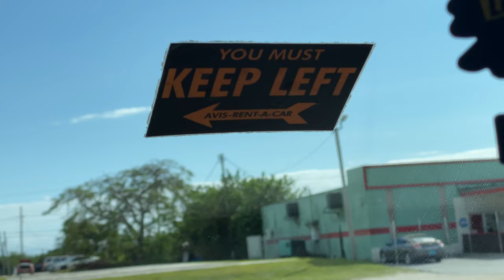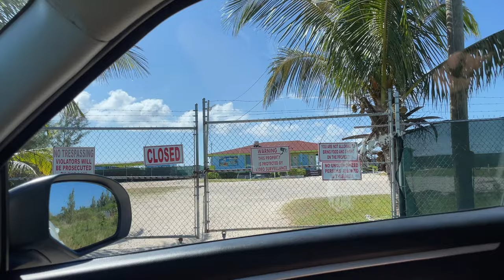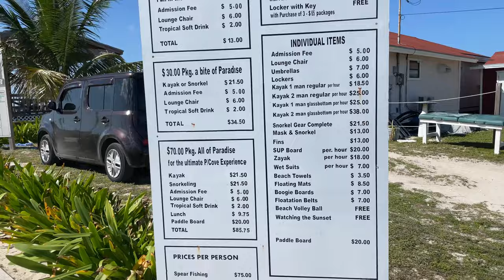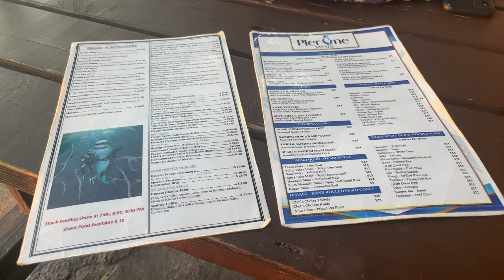Bahamas 2023 - Part 1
Snorkeling with turtles is the main event!

This rest of this video really highlights how much I apprecaite the little things that I find in nature. You'll see little ecosystems within tidal pools, seashells, skittering hermit crabs. Also the sad reality of pollution on this island. This video is part 1 of 3

Video breakdown:
0:00 - 2:26 - the process of traveling to Freeport, Bahamas
2:26 - 3:14 - Island Seas Resort
3:14 - 11:22 - Morning run to jetty/Explore Ocean Reef Jetty
13:15 - 15:23 - Paradise Cove for snorkeling
15:23 - 19:18 - Snokeling with Turtles (15:43 - 17:13 - TURTLES!)
19:18 - 20:06 - Sting ray
21:00 Beach near Pier One Restaurant  (Might be called Valentina’s Beach)
22:13 - GIANT freight cargo ship
22:35 - 24:21 - Hermit Crabs
24:21 - mysterious DISAPPEARING freight cargo ship
25:23 - Shark Feeding

Next Video: Scuba Diving!